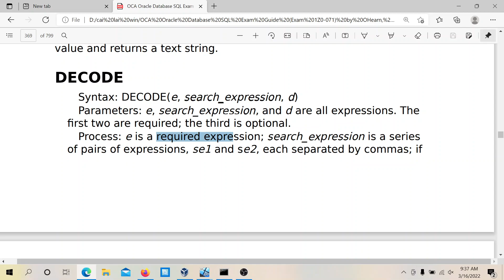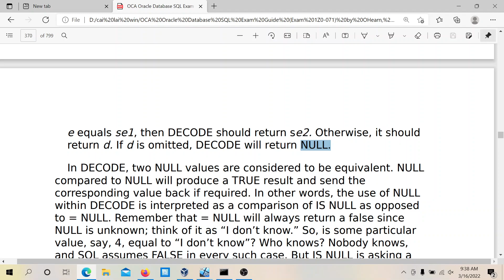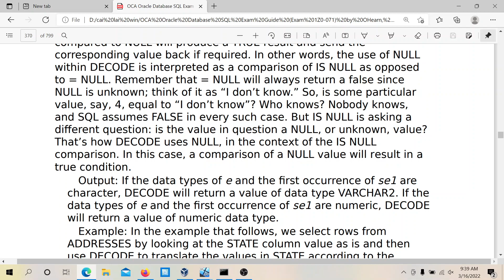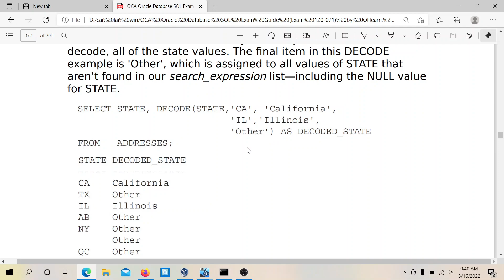Hàm Decode() , OCA Oracle Database SQL Exam Guide Exam 1Z0-071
toàn bộ video liên quan